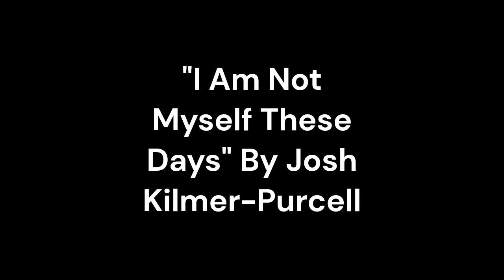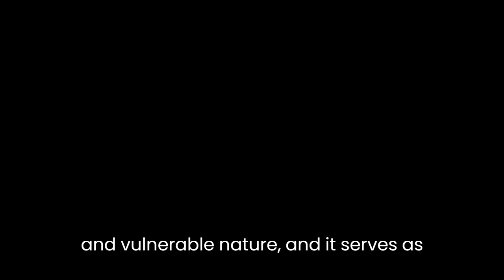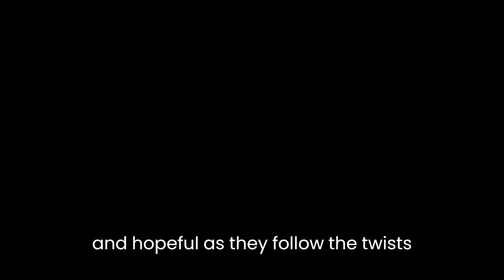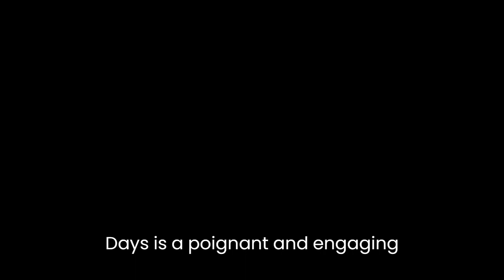"I Am Not Myself These Days" By Josh Kilmer-Purcell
"I Am Not Myself These Days" is a captivating and unconventional memoir by Josh Kilmer-Purcell. The novel is a roller-coaster ride of emotions and experiences that leave the reader feeling both amused and saddened. The story is set in New York City in the early 1990s, and it tells the tale of Kilmer-Purcell's alter-ego, Jack.Jack is a drag queen who spends his nights performing in some of the most popular clubs in New York City. The story is both funny and heartbreaking as it delves into the highs and lows of Jack's life. Kilmer-Purcell's writing style is engaging and humorous, and he manages to capture the essence of the New York City club scene in the 90s.One of the most striking aspects of the novel is the contrast between Jack's glamorous nightlife and his day job as an advertising executive. Kilmer-Purcell manages to highlight the absurdity of this dichotomy, and the reader is left wondering how someone could balance two such vastly different lifestyles. This contrast is particularly poignant when Jack's personal life begins to unravel, and the reader is left feeling the full force of his despair.Another notable feature of the novel is Kilmer-Purcell's use of symbolism. Jack's alter-ego is a goldfish, and Kilmer-Purcell uses this symbol to great effect throughout the novel. The goldfish represents Jack's fragile and vulnerable nature, and it serves as a constant reminder of the dangers that lurk beneath the surface. This symbolism is particularly effective when Jack's world begins to crumble around him, and he finds himself struggling to keep his head above water.The novel also explores themes of love and identity. Jack's relationship with his boyfriend, Tom, is a central focus of the novel, and Kilmer-Purcell manages to capture the intensity and complexity of their relationship. The reader is left feeling both heartbroken and hopeful as they follow the twists and turns of their love story.The theme of identity is also explored through Jack's drag persona. Kilmer-Purcell manages to capture the transformative power of drag, and the reader is left in awe of the way in which Jack uses his alter-ego to escape the limitations of his everyday life. However, Kilmer-Purcell also manages to highlight the dark side of this transformation, and the reader is left wondering whether Jack's alter-ego is ultimately helping or hindering him.Overall, "I Am Not Myself These Days" is a poignant and engaging novel that manages to capture the essence of a bygone era. Kilmer-Purcell's writing style is witty and engaging, and the novel is a testament to his ability to tell a compelling story. The novel explores themes of love, identity, and the human condition, and it is a must-read for anyone who enjoys a good memoir.